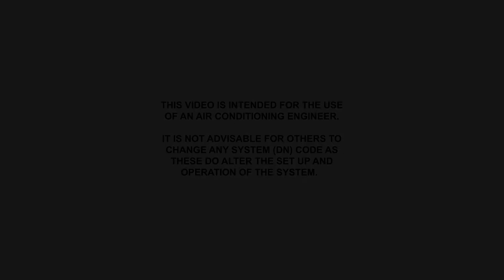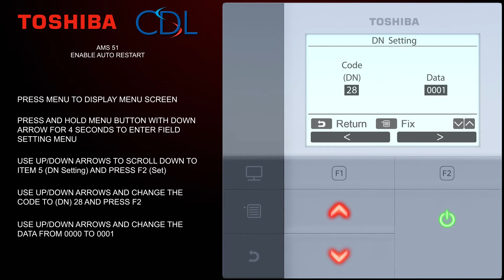RBC-AMS51 Video 22: How to enable auto restart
Toshiba Air Conditioning Remote RBC-AMS51E Instruction video from Cool Designs Ltd. How to enable auto restart.